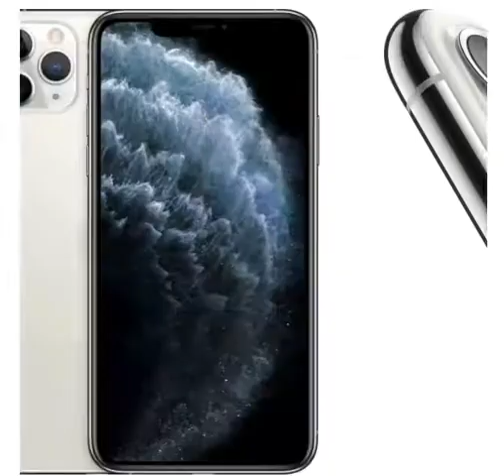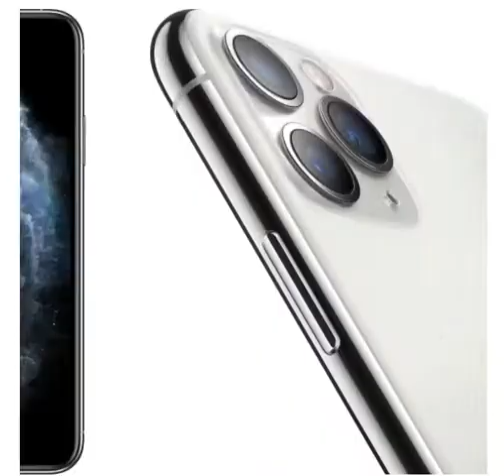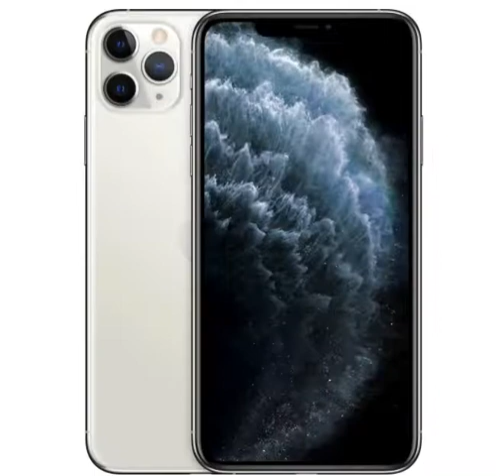iPhone 11 Pro Max VALE APENA O INVESTIMENTO?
Apple iPhone 14 Pro 128GB Roxo-profundo
Características
Marca: Apple
Modelo: iPhone 14 Pro
Referência: MQ0G3BE/A
Cód.: 222253
Cor: Roxo-profundo
Memória Interna: 128GB
Processador: A16 Bionic
Sistema Operacional: iOS 16
Especificações
Tela Super Retina XDR de 6,1 polegadas** com tela Sempre Ativa e ProMotion
Dynamic Island, uma nova forma de interação no iPhone
Câmera grande-angular de 48MP para resolução até 4x maior
Modo Cinema, agora em 4K Dolby Vision até 30qps
Modo Ação para vídeos em movimento com mais estabilidade
Tecnologia de segurançaDetecção de Acidente*,que liga para a emergência se você não puder
Bateria para o dia todo e até 23 horas de reprodução de vídeo***
A16 Bionic, o máximo em chip para smartphone. Rede celular 5G ultrarrápida
Durabilidade líder na indústria, com Ceramic Shield e resistência à água
iOS 16, com ainda mais maneiras de personalizar, se comunicar e compartilhar
Tela
Super Retina XDR
OLED sem bordas de 6,1 polegadas
(na diagonal)
Resolução de 2556 x 1179 pixels a 460 ppp
A tela do iPhone 14 Pro tem bordas arredondadas que se ajustam ao design curvo do aparelho dentro da sua forma retangular. Quando medida como um retângulo, a tela tem 6,12 polegadas na diagonal. A área real de visualização é menor.
Dynamic Island
Tela Sempre Ativa
Tecnologia ProMotion com taxas de atualização adaptativas de até 120 Hz
HDR
True Tone
Ampla tonalidade de cores (P3)
Resistência à água, respingos e poeira
Classificado como IP68 (profundidade máxima de seis metros por até 30 minutos) segundo a norma IEC 60529
Câmera
Sistema de câmera Pro

iPhone 12 Pro Max Apple 512GB Grafite 6,7” - Câm. Tripla 12MP iOS

Marca Apple
Referência MGDG3BZ/A
Modelo iPhone 12 Pro Max 512GB - Grafite
Linha iPhone 12 Pro Max
Cor Grafite
Memória interna 512GB
Suporte ao cartão de memória Não
Tipo de tela Super Retina XDR
Resolução da tela 2778 x 1284 pixels a 458 ppp
Tecnologia 4G / 5G
Conectividade LTE, Wi-Fi, Bluetooth, NFC com modo leitura, Cartões expressos
Localização GPS/GNSS integrado
Processador A14
Modelo do processador A14 Bionic com Neural Engine de nova geração
Sistema operacional iOS
Versão do sistema operacional A versão mais recente do iOS
Quantidade de chips 2
Tipo de chip Nano SIM e eSIM
Características Ceramic Shield, mais resistente que qualquer vidro de qualquer smartphone, Compatível com 5G***, Compatível com acessórios MagSafe com encaixe fácil e recarga sem fio mais rápida
Resolução da câmera traseira 12 MP
Recursos da câmera traseira Sistema de câmera Pro (ultra-angular, grande-angular e teleobjetiva) de 12 MP; alcance de zoom óptico de 5x; modo Noite, Deep Fusion, HDR Inteligente 3, Apple ProRAW , gravação de vídeo HDR com Dolby Vision 4K
Resolução da câmera frontal 12 MP
Recursos da câmera frontal Modo Noite, gravação de vídeo HDR com Dolby Vision 4K
Sensores Face ID, Scanner LiDAR, Barômetro, Giroscópio de três eixos, Acelerômetro, Sensor de proximidade, Sensor de luz ambiente
Aplicativos Mail, iMessage, iCal, Safari
Carregamento rápido Sim
Operadora Desbloqueado
Certificado de homologação da Anatel número 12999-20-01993
Certificações IP68 (profundidade máxima de seis metros por até 30 minutos) segundo a norma IEC 60529
Dimensões do produto - Largura 7,8cm
Dimensões do produto - Altura 16,1cm
Dimensões do produto - Profundidade 0,7cm
Prazo de garantia 01 ano (3 meses de garantia legal e mais 9 meses de garantia especial concedida pelo fabricante).
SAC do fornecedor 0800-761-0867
Conteúdo da embalagem iPhone com iOS, Cabo de USB-C para Lightning e Documentação